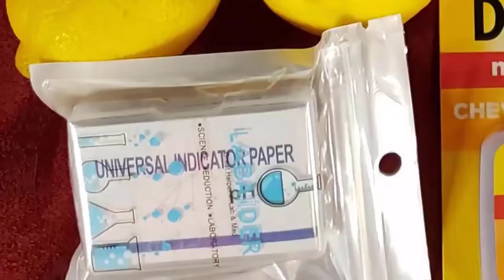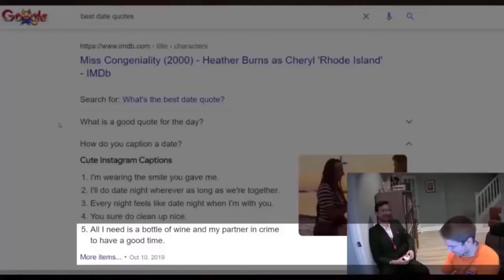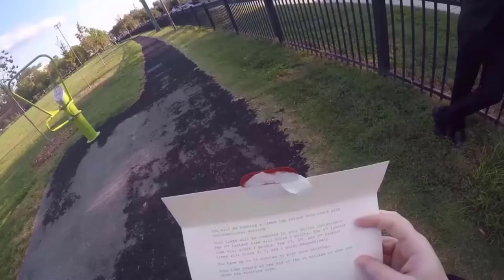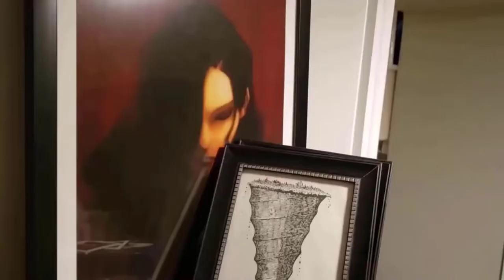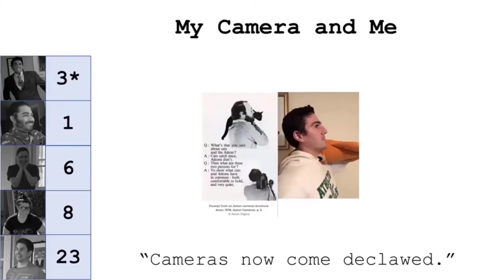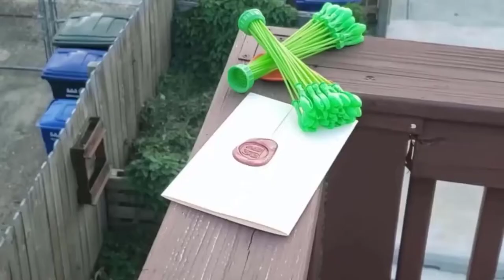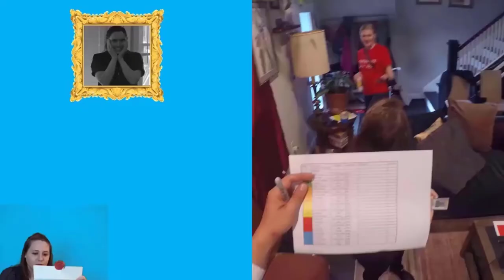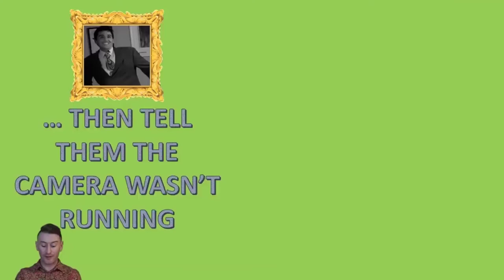Taskmaster 2022 Fan Competition!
Taskmaster Tim and I, his humble assistant Erik, decided to create an episode of Taskmaster with our friends!

Over the course of one year, our five competitors- Aman Afsah, Ben Raymond, Kerry Farrell, Leigh Callahan, and Toby Hall- competed in a series of filmed tasks in the spirit of the hit show. They then defended themselves in a live studio version, and completed the final task in the midst of a massive party. Who will emerge victorious as the Taskmaster 2022 Champion?